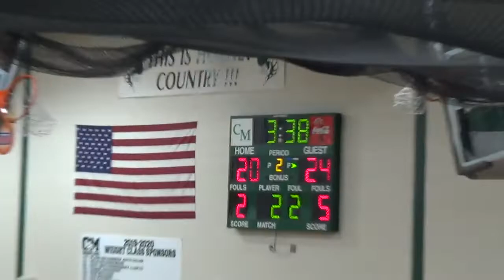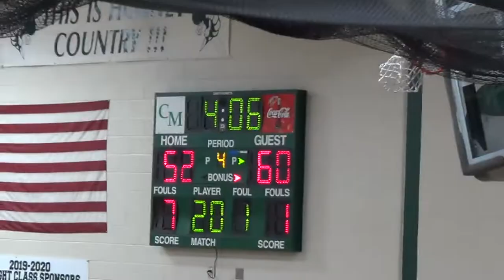Central Montcalm Hornets vs. Morley Stanwood Mohawks 1-7-2020 Boys Basketball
Morley Stanwood defeats Central Montcalm 77-61